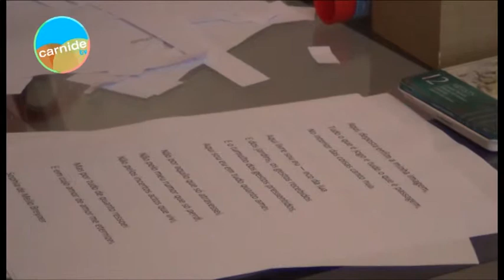Ep211 17 Fevereiro Workshop Dizer Poesia